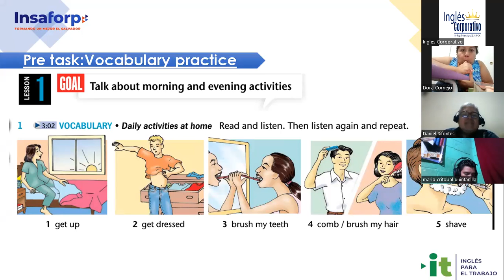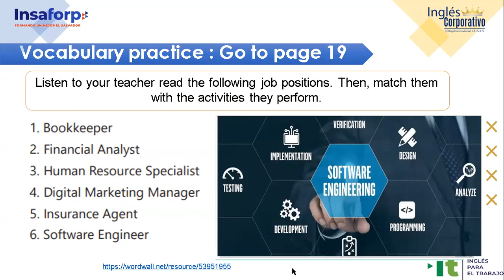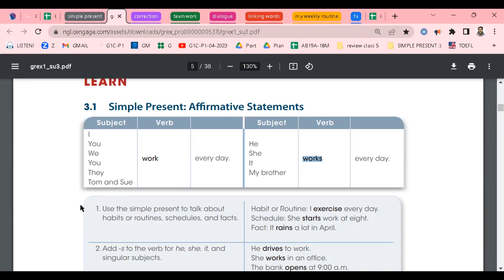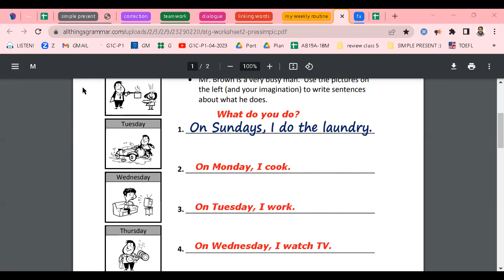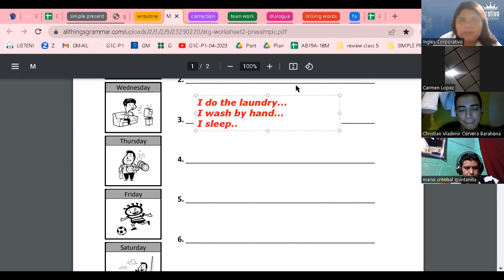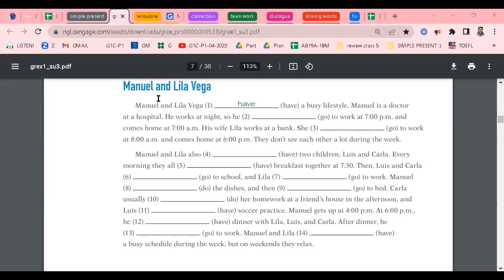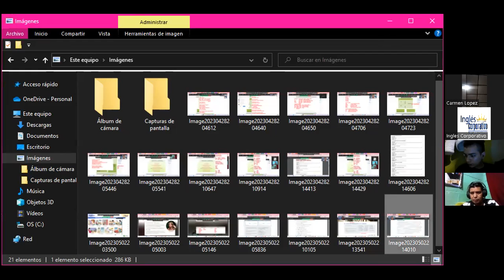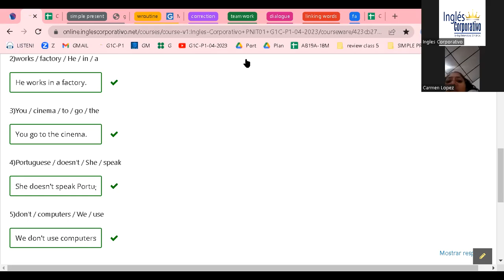Session 8- 02-05-23-29750-8048-0060/2023-Ramírez-Daily Routines Activities Practice Part 2.